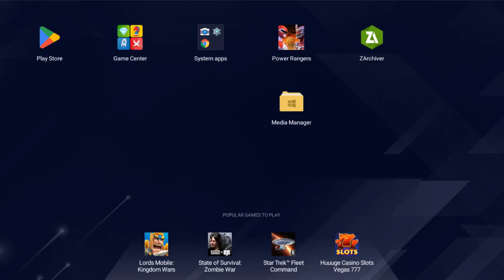Lion Rush Into Ruby! | Power Rangers Legacy Wars Ranked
Ranked again, but this time with Dai Shi, time to jump all the way from Crystal to Ruby in 1 video, or do I make it? Especially with that random crash against the astronema, annoying, but it didn't stop the matches! Even ran into a few perfect opponents, some weird ones too, but all matches were played to the best of Dai Shi's abilities! Making sure to use only taunting for all his attacks except Zocato Fury, which is still stupid that it requires that, but this is nWay once again.